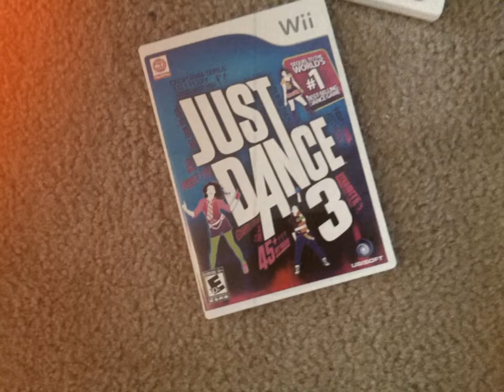Just Dance 3 Emi V. Nina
Christmas W/ family, Beach Nothings With The family
Anthony Jupiter, testing the waters,